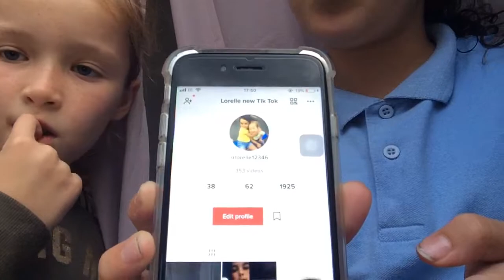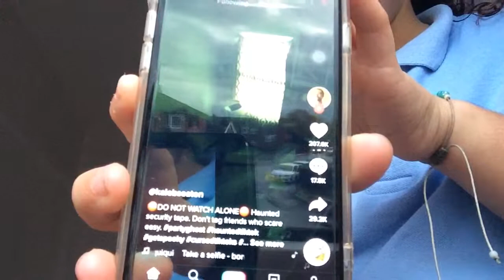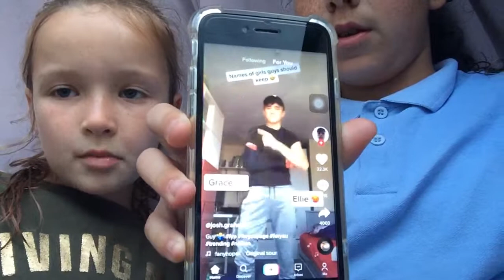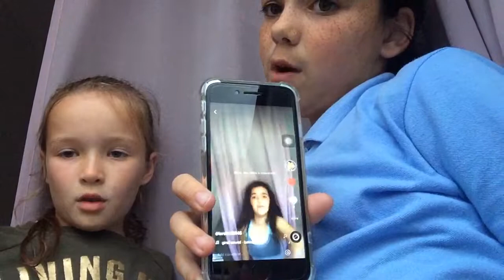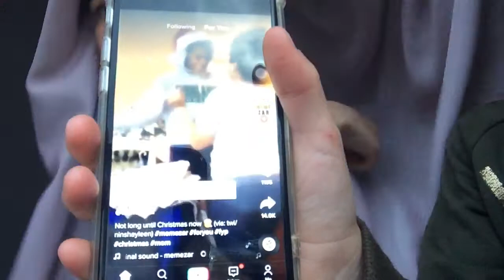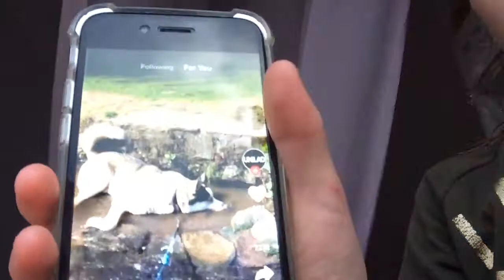Reacting to tiptoes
Rell Rell and lee Mansell